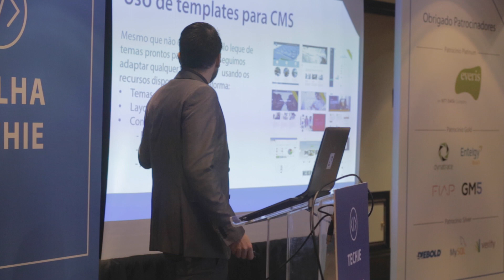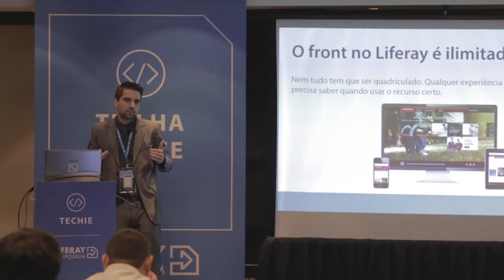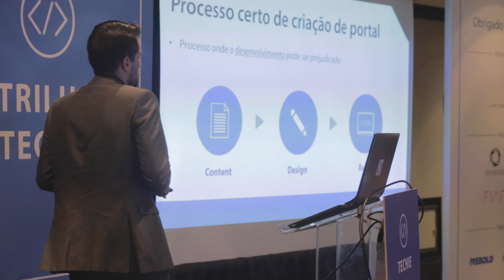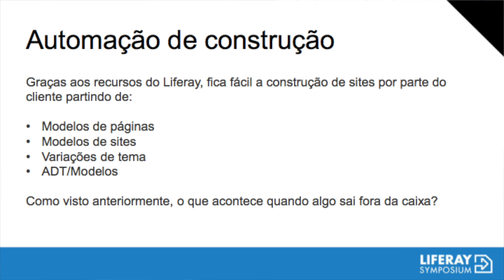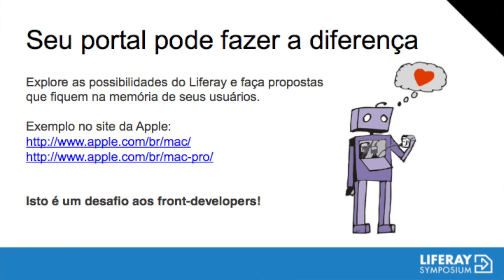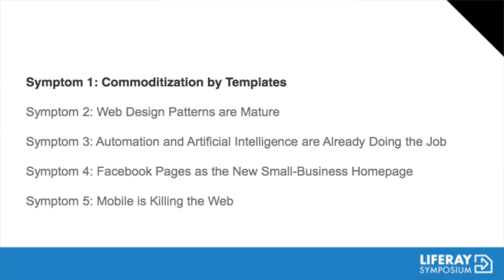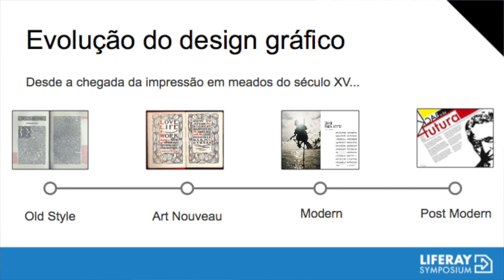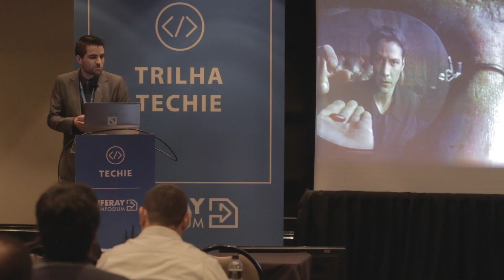Liferay Symposium Brasil 2015: Transformação Visual Através de Técnicas de Front-end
Jesus Novella, Entelgy Solutions Architect, talks about the possibilities of creating interfaces with Liferay